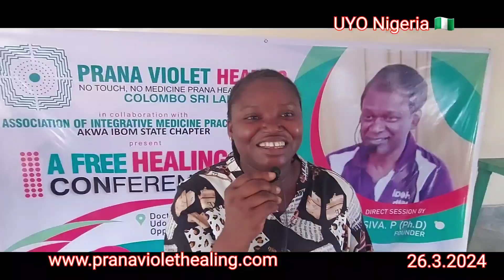She healed her 3 years waist pain after attended PVH workshop.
1.Read Affirmations
2.Attend Distant Healing Sessions
3.Heal Yourself/Friends/Family With The Healing Wand
4.Follow PVH Diet
5.PVH Bed Yoga
6.Be Emotion Free
7.Maintain Spiritual Hygiene